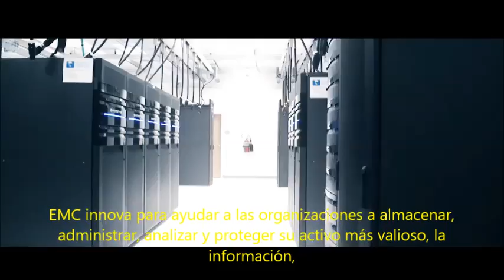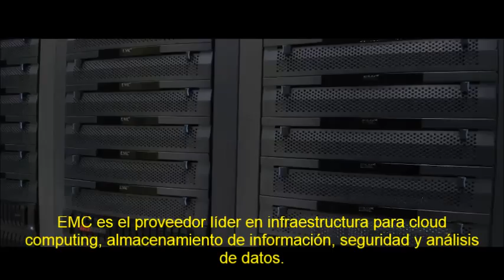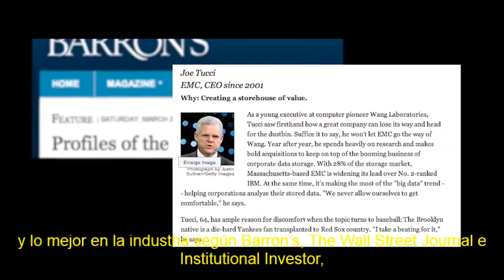La Historia de EMC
EMC es una de las empresas de tecnología de información más grandes e innovadoras de la actualidad. Con sede en los Estados Unidos, el equipo de trabajo de EMC está integrado por más de 60,000 personas en 86 países en 5 continentes.

EMC innova para ayudar a las organizaciones a almacenar, administrar, analizar y proteger su activo más valioso, la información, en una manera más ágil, confiable y rentable.